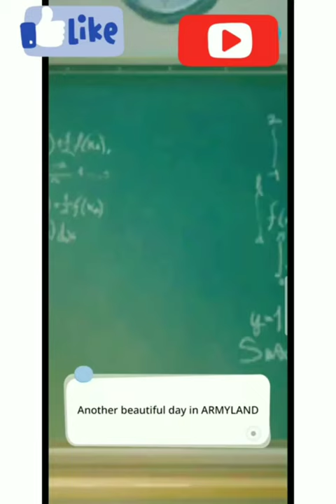BTS All SCHOOL EPISODE | BTS FUNNY VIDEOS